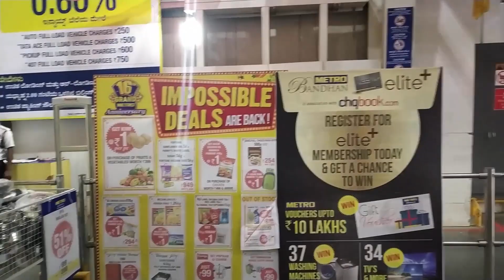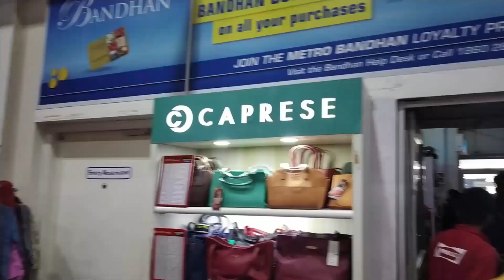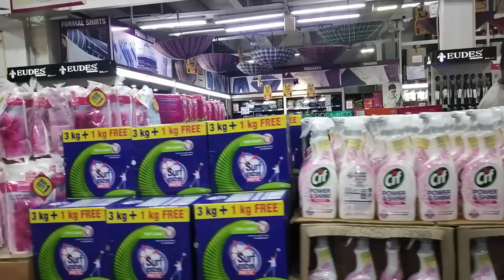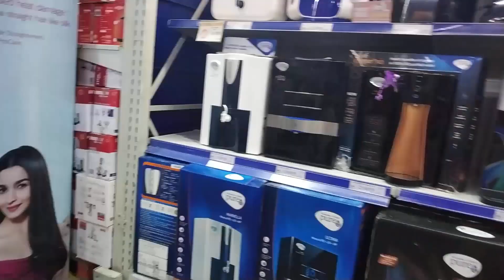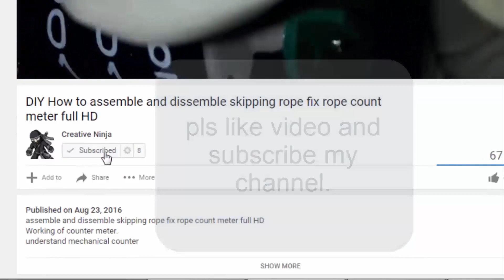Inside Metro wholesale shopping mall bangalore hosur road electronic city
All in one palace for shopping at wholesale price.
What stuff are available in metro shopping mall hosur road.
cheap store in electronic  city to buy the stuff at cheap price.
metro wholesale
metro cash and carry
metro cash & carry